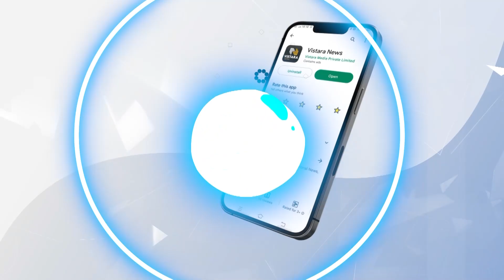ಜೆಸಿಬಿಯಲ್ಲಿ ಮಣ್ಣು ತೋಡಿ ಅರ್ಜುನನ ಅಂತ್ಯಕ್ರಿಯೆ | Dasara Elephant Arjuna Passed Away | Vistara News